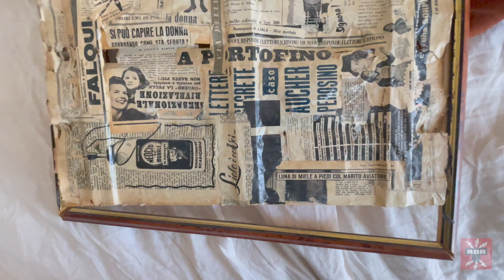TELE RDR 727 - COLLAGE DI TRISTANO DIMORA - MESTRUAZIONI A PORTOFINO (OMAGGIO A NANNI BALESTRINI)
Nanni Balestrini (Milano, 2 luglio 1935 – Roma, 19 maggio 2019) è stato un poeta, scrittore e saggista italiano.
Fece parte integrante della neoavanguardia e di quel gruppo di scrittori sperimentali riuniti in seno all'antologia I Novissimi, precursori poi del Gruppo 63.
La sua vasta produzione comprende, fra l'altro, poesie sperimentali e romanzi politicamente impegnati riguardanti le lotte degli anni sessanta e gli anni di piombo. Importante anche il suo contributo di "poesia totale" nel campo dell'arte visiva. [1]
Nel 1979, a seguito dell'ondata di arresti che portarono al discusso "Processo 7 aprile" a carico dei presunti capi delle organizzazioni sovversive, evitò il carcere rifugiandosi in Francia[2][3].
Sugli argomenti degli anni settanta scrisse anche il saggio L'orda d'oro in collaborazione con Primo Moroni (Sugarco 1988), saggio ristampato più volte da Feltrinelli con l'aggiunta di ulteriori contributi di Umberto Eco, Toni Negri, Rossana Rossanda e molti altri.
Contribuì alla nascita delle riviste Il Verri, Quindici, Alfabeta, Zoooom e Azimuth.
È morto a Roma, dopo una breve malattia, il 19 maggio 2019 a 83 anni.[4]